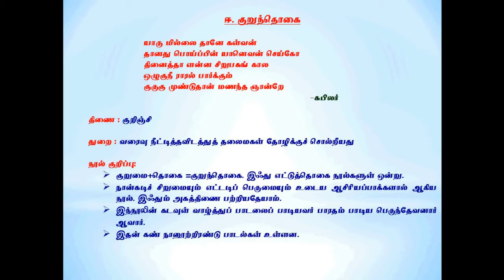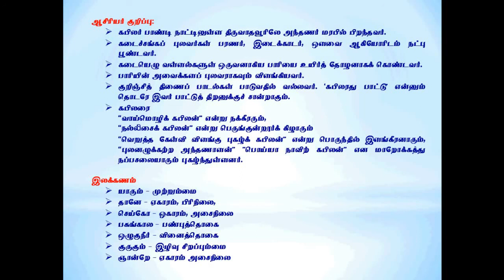TNPSC 12th Std Tamil Kurunthogai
TNPSC 12th Std Tamil   Kurunthogai Explanation